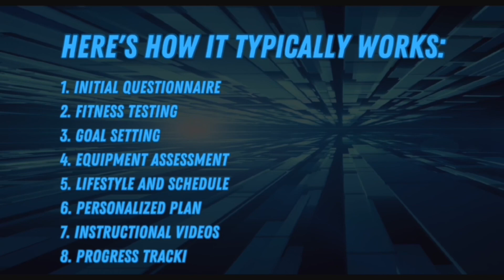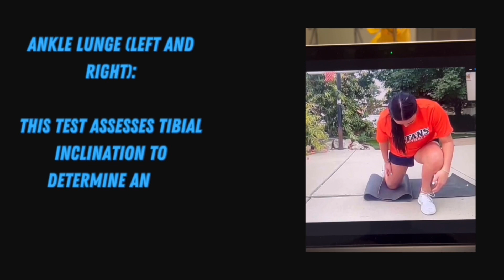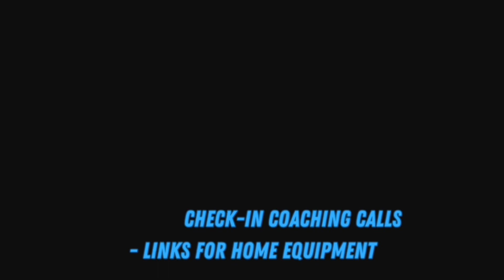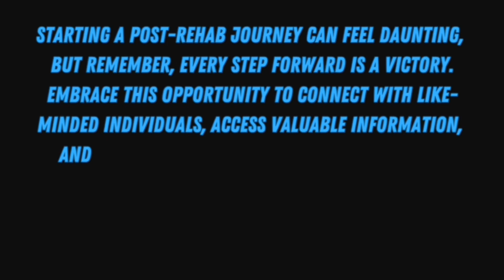ACL ONLINE Strength Training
ACL ONLINE REHAB

ACL ONLINE REHAB is a cutting-edge digital platform designed to revolutionize ACL injury recovery. Our program offers personalized exercises, real-time progress tracking, and expert guidance, all from the comfort of your home. Say goodbye to long commutes and hello to efficient, effective rehabilitation. Get back on your feet faster with ACL ONLINE REHAB.

✅ Personalized exercise plans
✅ Expert guidance
✅ Real-time progress tracking
🚀 Get back to your active lifestyle faster with ACL ONLINE REHAB.
Your comeback starts now! 💥

📲 This ONLINE program is designed for athletes recovering from ACL surgery and are 5-12 months post-op and need advanced training after physical therapy.

INCLUDES:
* Virtual Assessment
* Weekly Post-Rehab Strength Program
* Mobility and Strength Exercise Videos
* Nutritional Guidelines and Conditioning Programs
* (4) 15 minute video check in calls to ensure proper technique is being accomplished.
* Links for exercise equipment that can be useful for Home Exercise Program

💯 BETTER COMPLIANCE = BETTER OUTCOMES